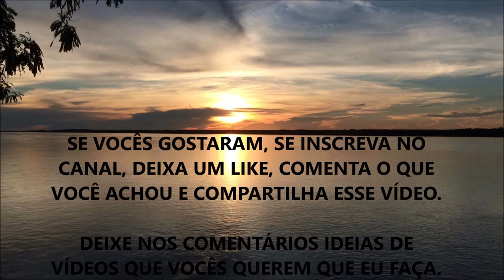COMO SUPLEMENTAR FERRO (Você Precisa Saber) ???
Nesse vídeo eu comento sobre como você pode suplementar Ferro.